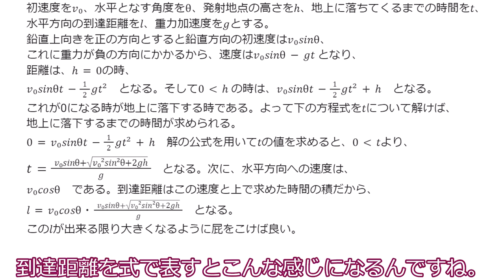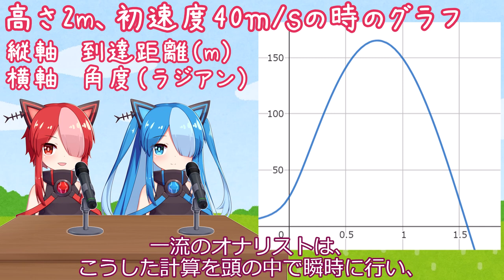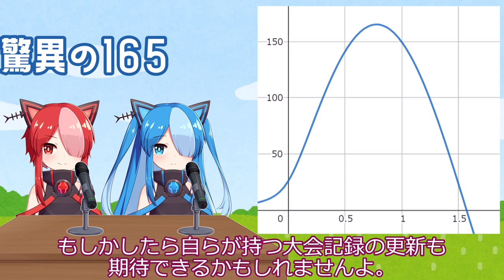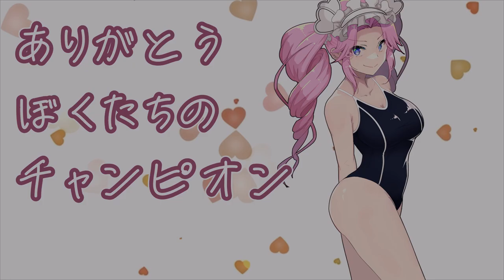ずんだもんをオナラでぶっ飛ばそう！の巻。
お尻からドーン！

声：
VOICEVOX:猫使アル
VOICEVOX:猫使ビィ
VOICEVOX:四国めたん

まわるずんだもんBB＋立ち絵素材 - 坂本アヒル さん
春日部つむぎ　立ち絵素材 / 谷 裕司 さんのイラスト

The Tale of Tsar Saltan (opera) (Rimsky-Korsakov, Nikolay)
Flight of the Bumblebee (Act III)
Isaac Stern (violin)
Columbia Symphony Orchestra (orchestra)
Milton Katims (conductor)

Cello Sonata No.4, Op.102 No.1 (Beethoven, Ludwig van)
I. Andante - Allegro vivace
John Michel (cello), Lisa Bergman? (piano)